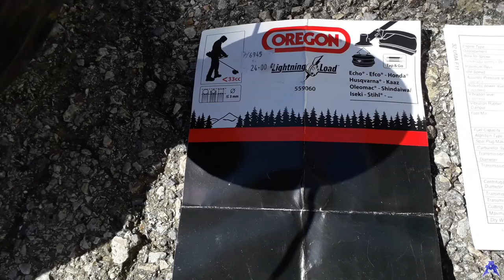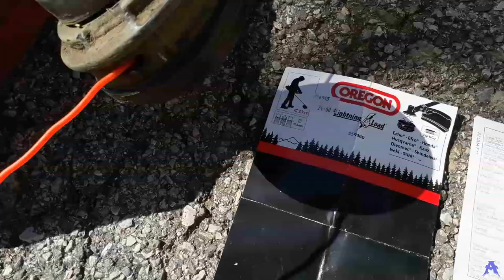Navíjanie cievky (struny) Honda UMT 28D; How to Refill the Nylon Line; Trimmer; Brush Cutter; Oregon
TITULKY sú k dispozícii v 70 + jazykoch. Zapnite si ich prosím v nastaveniach videa vo vami preferovanom jazyku.

Táto časť video tutoriálu ku krovinorezu Honda UMT 28 D vám pomôže s navíjaním struny (cievky, silonu) do novej univerzálnej polo-automatickej žacej hlavy OREGON Lightening Load 559060 pre krovinorezy s objemom pod 33 cc. Pohodlne sa tam dá napríklad naviť 2,5 metra z 2,4 mm struny. Výrobca žacej hlavy firma OREGON dokonca uvádza, že sa tám da naviť ešte väčšia dĺžka pri tejto hrúbke struny.

Všetky časti servisného video tutoriálu krovinorezu Honda UMT 28 D, (tento servisný tutoriál môže byť použitý, ako príručka pre mnoho podobných krovinorezov aj iných značiek, môžete nájsť na priloženom youtube linku.